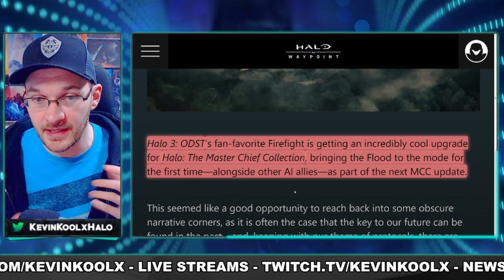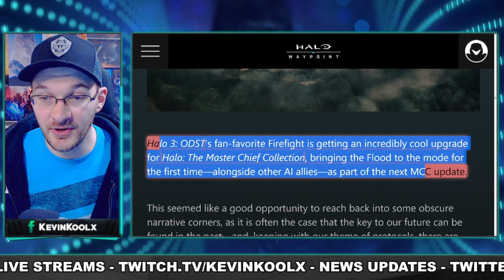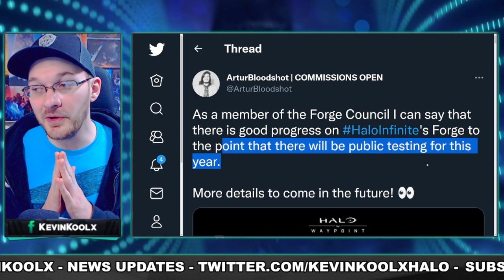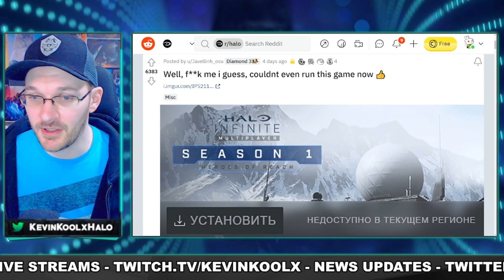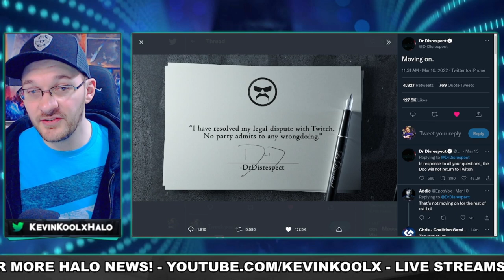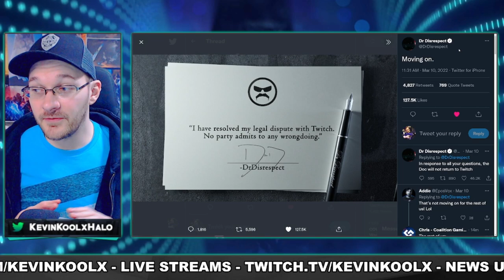Halo Infinite Forge 8 Player Leak! Halo Banned in Russia and Flood Firefight Coming Soon! Halo News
Dr Disrespect Twitch Ban Halo Infinite banned in Russia Halo Master Chief Collection news with Halo MCC Flood Firefight release date

Sources
March Canon Fodder 2022 (ODST Firefight Update)